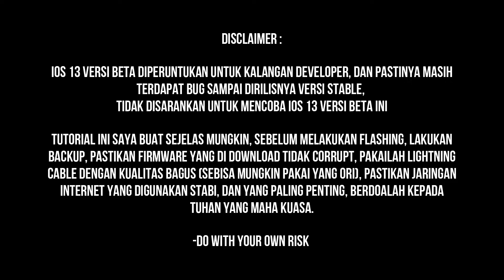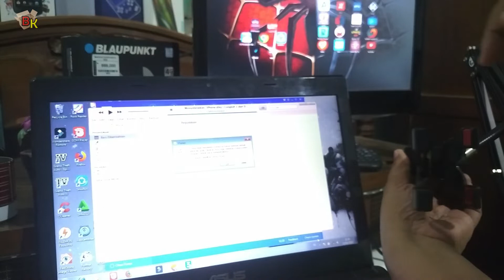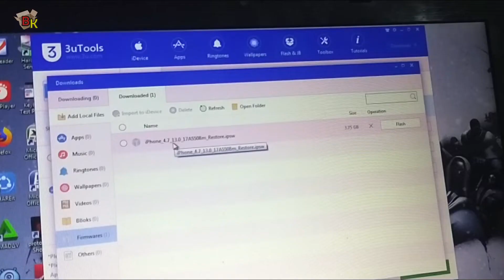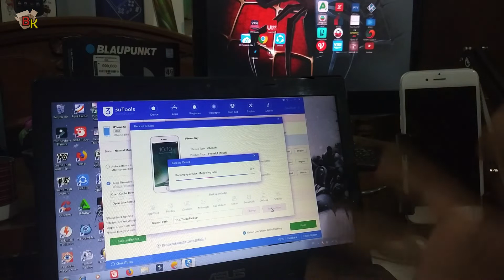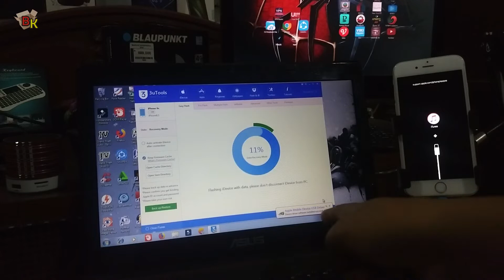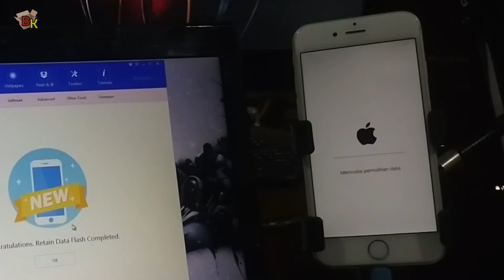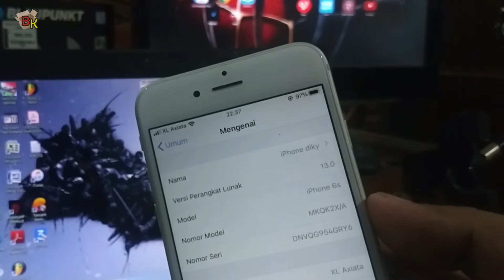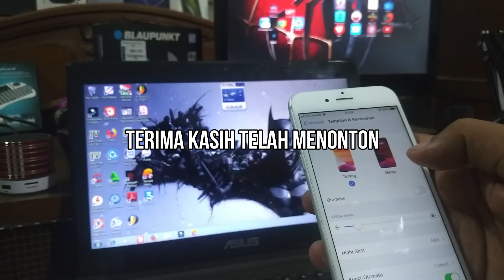Update IOS 13 Beta Version di IPHONE 6S [Bahasa Indonesia]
WWDC 2019 telah berlalu dan kabar baiknya Iphone 6s keatas kebagian IOS 13, nah sebelum versi stablenya rilis di kisaran september tahun ini kita bisa mencoba yang versi betanya yang sebenernya diperuntukan buat developer karena pasti masih ada bug di firmware tersebut... tapi karena saya sudah gak sabar dan penasaran... jadi saya update deh... dan berikut tutornya ya...
-Salam Buka Kotak Project-

Gambar diambil pakai Samsung Fujitsu F04G

backsound :
Song: Lonesome_Avenue [the 126ers]